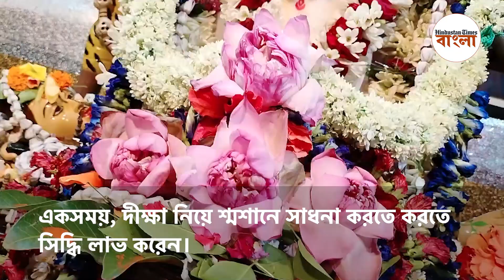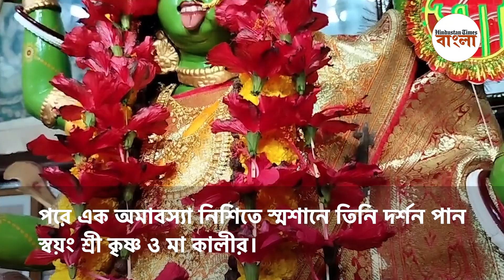বাঁশির সুরে পূজিতা হন মা.. হরিপালের সবুজ কালীর ভোগে পড়ে ইলিশ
প্রাচীন রীতি মেনেই চলে আসছে অধিকারী বাড়ির সবুজ কালী পুজো। হুগলীর হরিপালের প্রসিদ্ধ সিদ্ধেশ্বরী কালী মন্দিরে মহাকালীর গায়ের রং একেবারে সবুজ, তাই নাম তাঁর সবুজ কালী। প্রাচীন তন্ত্র মতে, বাঁশির সুরে এখানে পূজিত হন মা, খান আমিষ ভোগ। জুঁই ফুলের মালা পরে ইলিশ মাছ খান সবুজ কালি। দেবীর অপার মহিমা জানুন এখানে।

ভারত ও বিশ্বজুড়ে সম্প্রতিক ঘটনাগুলির খবর,তা নিয়ে নানা দৃষ্টিকোণ, তার ব্যাখ্যা তুলে ধরে হিন্দুস্তান টাইমসের ভিডিয়োগুলি। যত দ্রুত সম্ভব, তত তাড়াতাড়ি খবর আপনাদের কাছে পৌঁছতে আমরা তৎপর। নতুন প্রযুক্তি নিয়ে আপনাদের আরও কাছে আসছি আমরা। আর তুলে ধরছি আপনার চারপাশের বিশ্বের নানান ঘটনার পুঙ্খানুপুঙ্খ বিস্তারিত তথ্য।

Hindustan Times Bangla Videos bring you news, views and explainers about current issues in India and across the globe. We’re always excited to report the news as quickly as possible, use new technological tools to reach you better and tell stories with a 360 degree view to give you a better understanding of the world around you.